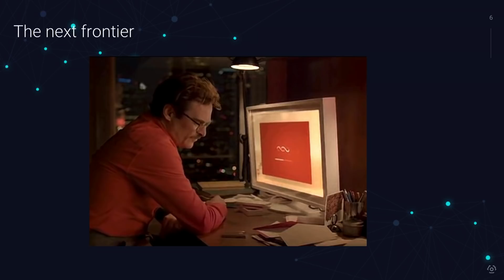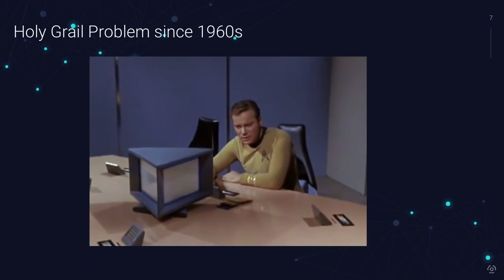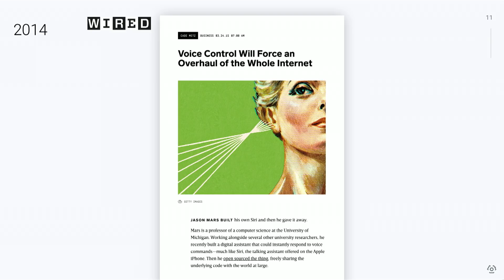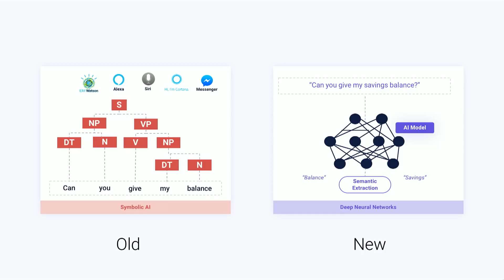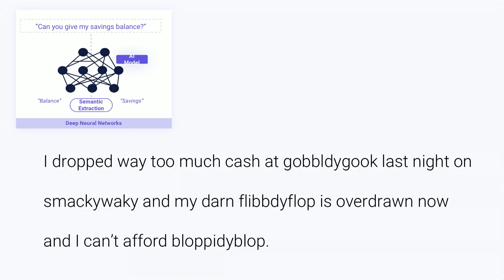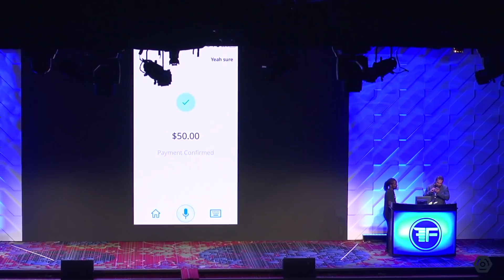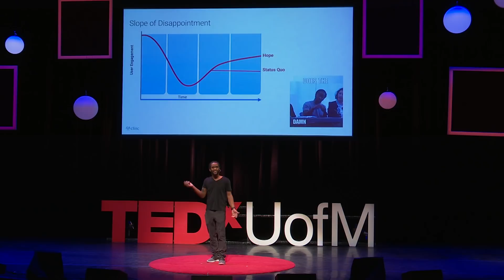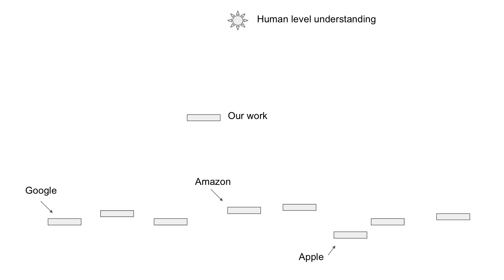Why conversational AI is taking over our world | Jason Mars | TEDxUofM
Dr. Jason Mars is co-founder of Clinc and professor of Computer Science at the University of Michigan. He has showcased his talents in the natural processing field by becoming one of the leading entrepreneurs in conversational AI. His mission is to help solve complex, real-world issues through AI that learns on the go, empowering enterprises to use revolutionary AI to improve experience for their customers. Jason not only has an impact locally but is recognized globally as a top innovator.  He continues to impact the technology industry and academia by pushing the boundaries of AI as we know it.
Jason Mars, cofounder of Clinc and professor of Computer Science at the University of Michigan, has showcased his talents in the natural language processing field by becoming one of the leading entrepreneurs in conversational AI. His mission is to help solve complex, real world issues through artificial intelligence that learns on the go. This talk was given at a TEDx event using the TED conference format but independently organized by a local community.